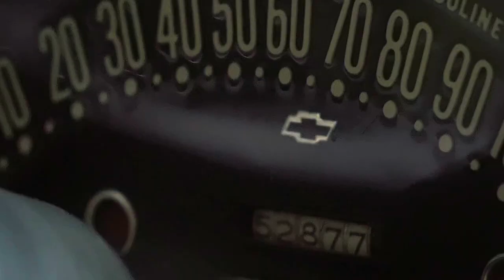Holy Roller Do Over - Rabbit's Used Cars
RUC 190 - Sometimes second chances don't work out either...